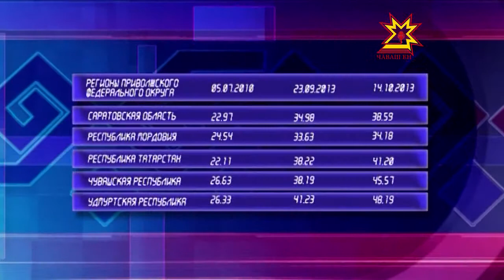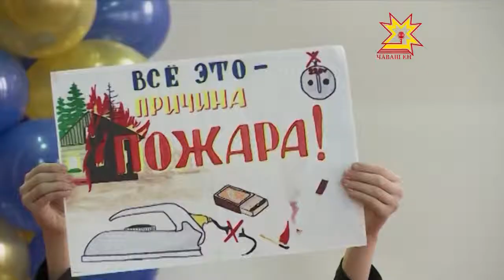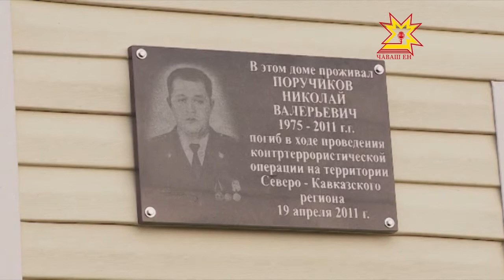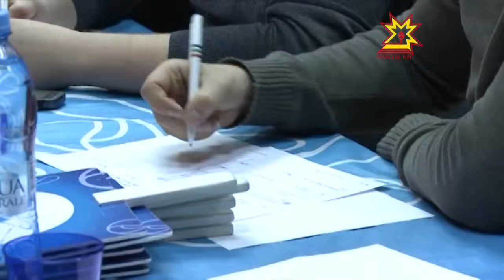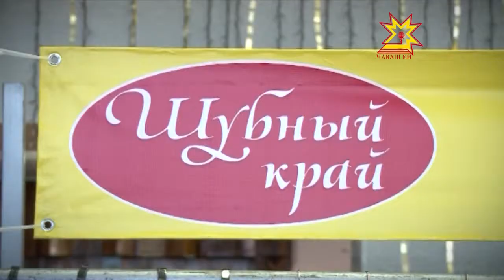Республика 08.11.2013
В выпуске:
- Встреча Главы дома Романовых
- "Чистая вода"
- Смотр дружин «Горячие сердца»
- Снос гаражей
- День МВД
- Мемориал в честь погибшего героя на Северном Кавказе
- День рождения КВН
- Деньги на футбольные поля
- Кубок «Спартака» по хоккею среди детских команд